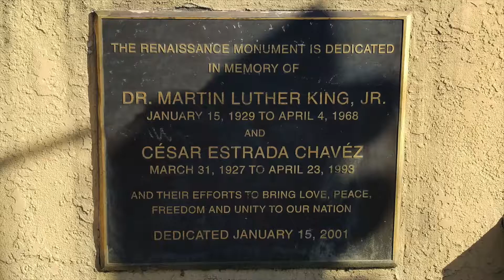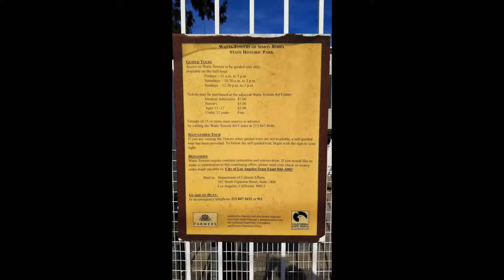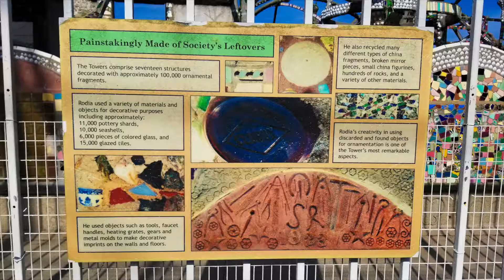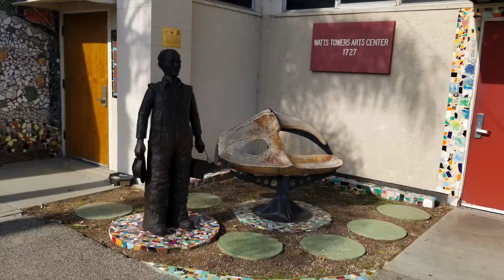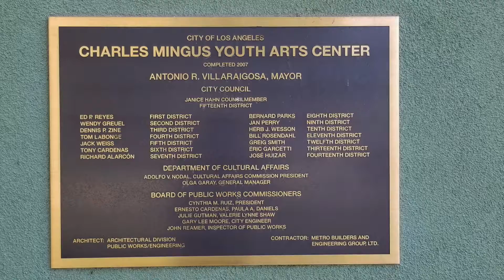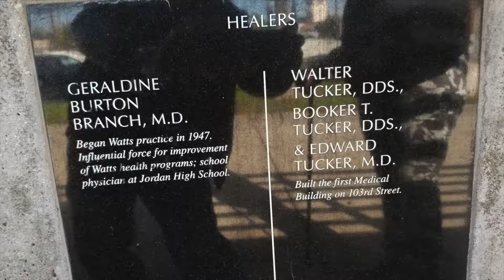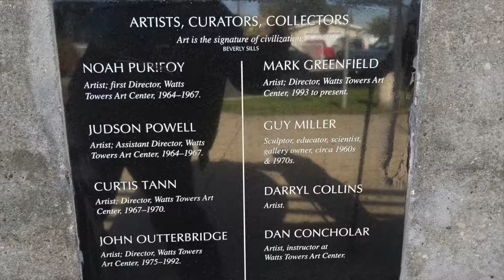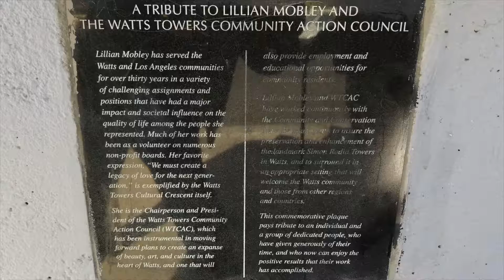Walcome to The Watts Towers 2019